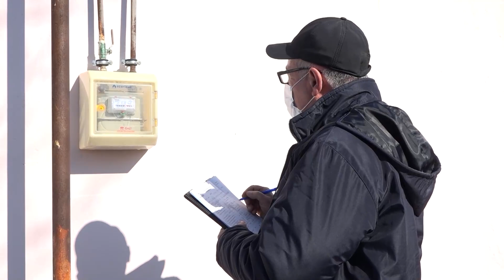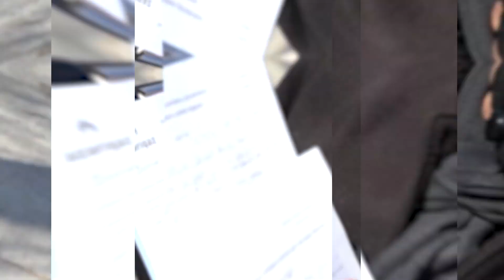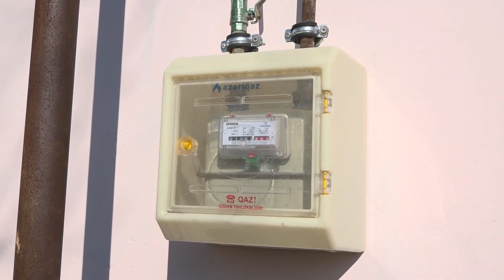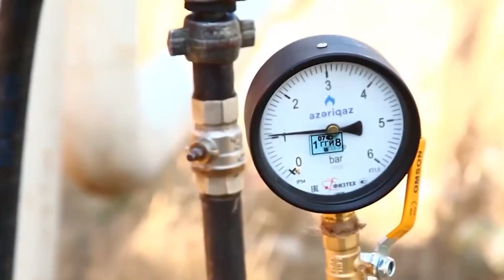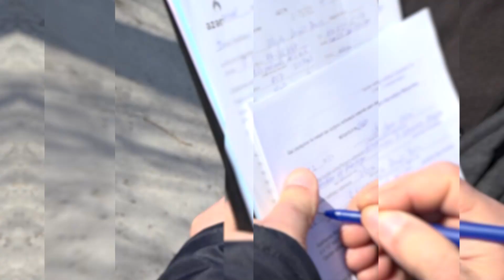Bu Qaz Sayğacları ÇOX PUL YAZIR? - Hər Kəs Baxsın!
2020-ci ildən etibarən,  Azərbaycanda bütün fərdi yaşayış evlərində, yeni inşa edilmiş hündürmərtəbəli binalardan əlavə, smart kart tipli sayğaclar mexaniki sayğaclarla əvəzlənməyə başlandı.  Bu əvəzetmə prosesi bərabərində müxtəlif suallar gətirdi: “Sayğaclar niyə dəyişdirilir?”, “Mexaniki sayğac çox pul yazırmı?”, “Sayğacların fərqi nədədir?” və s. Sosial şəbəkələrdə dilə gətirilən bu kimi sualların cavabını Sokar "Azəriqaz" İB-nin Yeni Qazlaşma və inkişaf şöbəsinin rəisi Teymur Cəfərov cavabladı:

 “Mexaniki sayğac daha çox pul yazır!” iddiası ilə öz narazılığını ifadə edən vətəndaş sayğaclar haqqında nəyi bilməlidir Teymur Cəfərov bu məqama da aydınlıq gətirib.

 “Azəriqaz” İB-dən Teymur Cəfərov dövri yoxlama müddəti bitmiş sayğacların yenilənməsi prosesi barədə də izahat verib.

Vətəndaşları qorxudan prosesin onlara aydın olmayan tərəfinin mövcudluğudur.  Müsahibimiz  məsələnin “Azəriqaz” İB tərəfini izah etməklə qalmayıb, bundan əlavə,  sayğacların dəyişdirilmə səbəblərini də açıqlayıb:

 Dünya təcrübəsindən yararlanaraq, yeni, daha optimal variantların sınaqdan çıxarılması və tətbiq edilməsi isə “Azəriqaz” İB-nin bundan sonrakı  planlarının bir hissəsidir.

 Vətəndaş bilməlidir ki, sayğacların dəyişdirilməsi onun qazdan istifadə etməsinin təhlükəsizliyinə xidmət edir.   “Azəriqaz” İB vətəndaşları bu istiqamətdə məlumatlandırmağı öz məsuliyyəti saydığından,  müxtəlif mövzuların aydınlaşdırılması, sadə dillə əhaliyə çatdırılması tədbirlərini davam etdirməkdədir.